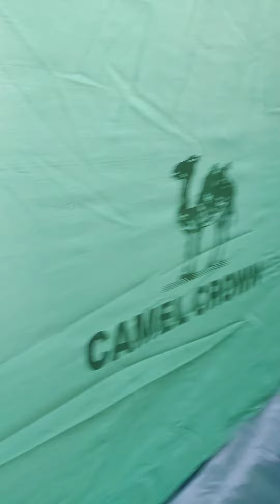Dad and Nick camping out